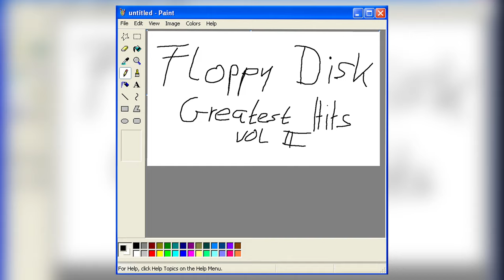Floppy Disk - "My Game" (Official Audio)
Lyrics:
Who’s gonna stop me now
Who’s gonna tear me down
Remember this is my game

Hello
Say what you’re doing
Goodbye I’m on the other side
Below I can’t help the feeling
No I can’t help the feeling I

Exit time
We’re united as we arrive
I assume we all just feel the same

Head up
We got the same reason
The doubts are unjustified
Allow an unsettled feeling
Yeah an unsettled feeling is bright